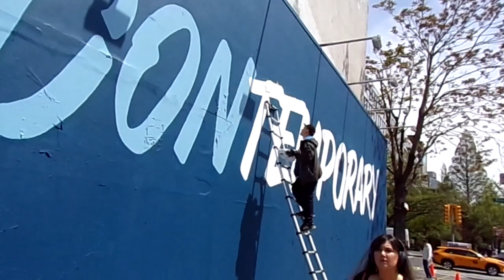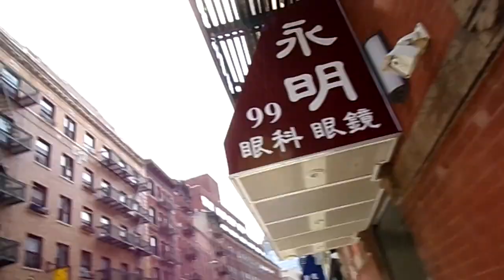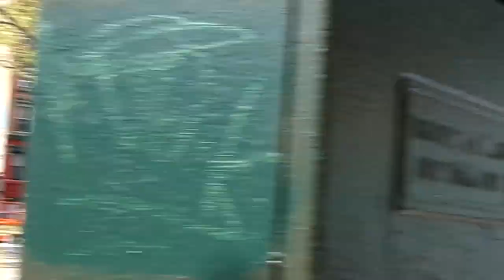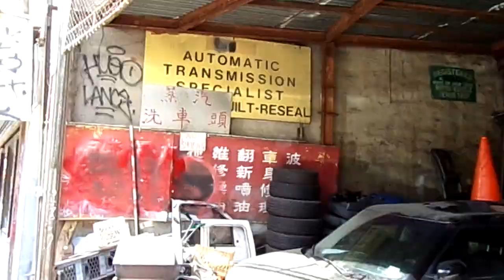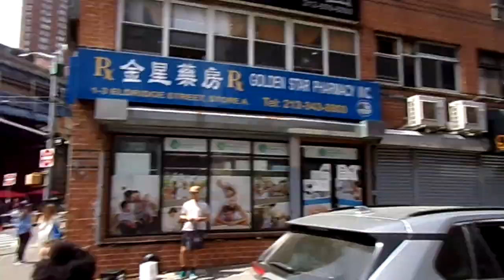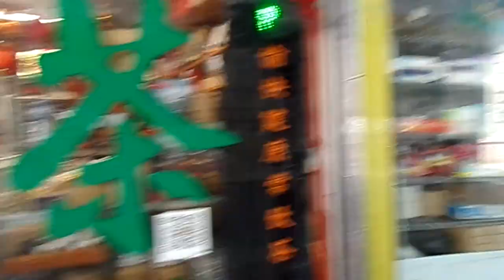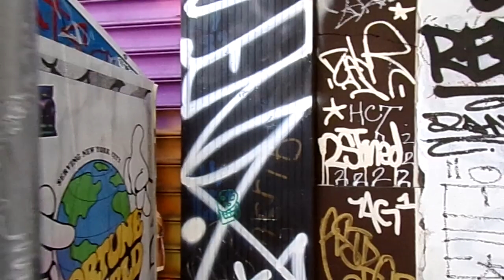2023 NYC Graffiti scene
Will only be viewed in their entirety on my patron